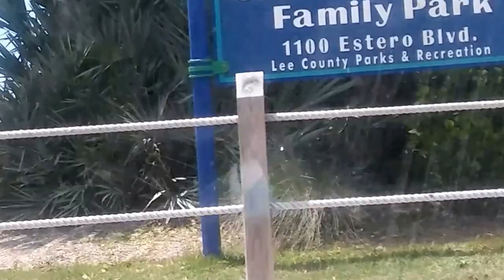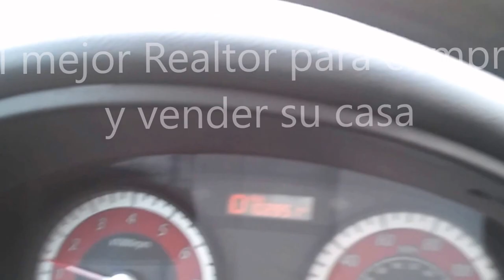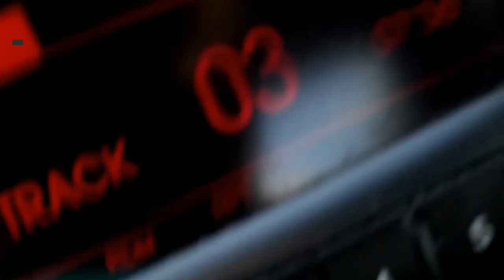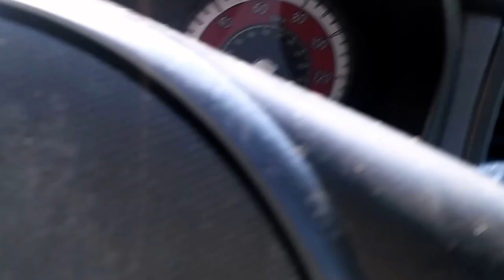Invierte FLORIDA , inmuebles ya alquilados, renta segura o para residenciarte en Florida.